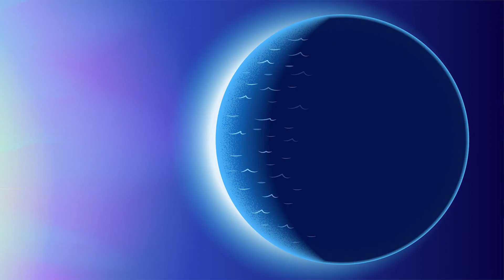On The Go (Preschool) - Week 1 - 4.18.21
NEED TO KNOW: God is my Lord!
BIBLE STORY: Creation // Genesis 1-2

**Curriculum by NewSpring Resources